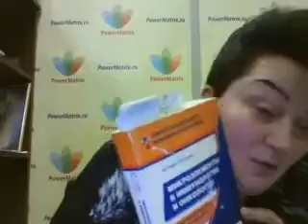Вебинар ответов на вопросы по продукции PowerMatrix от 13.01.2017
Кандидат медицинских наук, врач высшей категории, врач-эндокринолог, председатель научно-экспертного совета PowerMatrix Засорина Любовь Викторовна